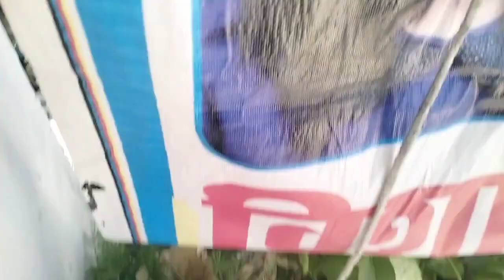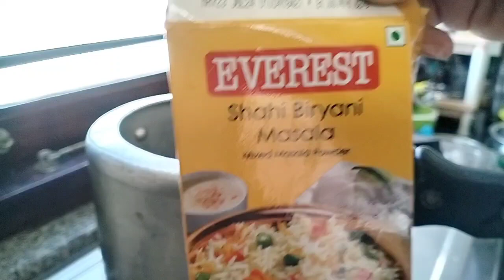vlog-10 | Sunday routine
Musician:Marphologiya